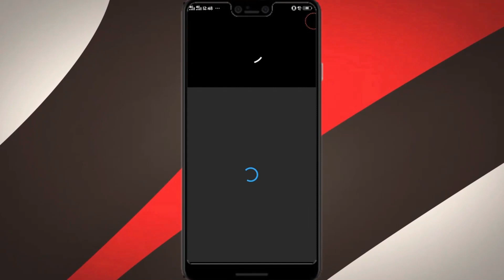Full Body Whitening & Hand Feet Neck & Private Part Whitening In 1 Day | Full Body Whitening Soap